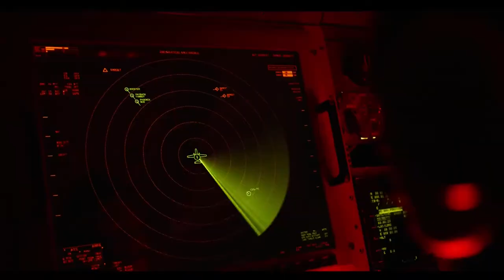Top Gun Maverick | Maverick Shot Down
CREDITS:
Cast: Bashir Salahuddin, Charles Parnell, Danny Ramirez, Ed Harris, Glen Powell, Greg Tarzan Davis, Jay Ellis, Jon Hamm, Lewis Pullman, Miles Teller, Monica Barbaro, Tom Cruise
Producer: Christopher McQuarrie, Jerry Bruckheimer, Tom Cruise
Screenwriter: Christopher McQuarrie, Ehren Kruger, Eric Warren Singer
Director: Joseph Kosinski